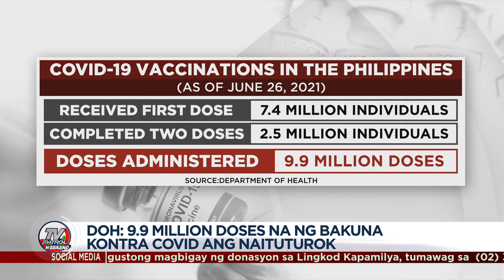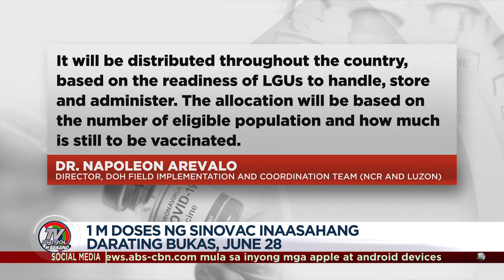DOH: 9.9 Million doses na ng bakuna kontra COVID ang naituturok | TV Patrol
Malapit nang umabot sa sampung milyon na ituturok na doses ng COVID-19 vaccines sa buong bansa.